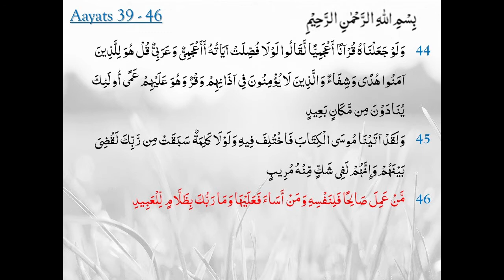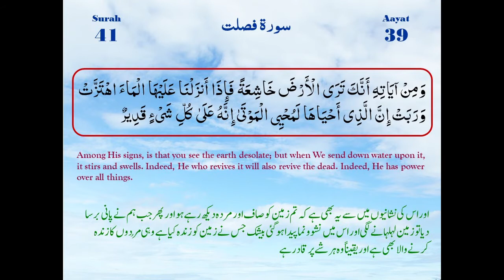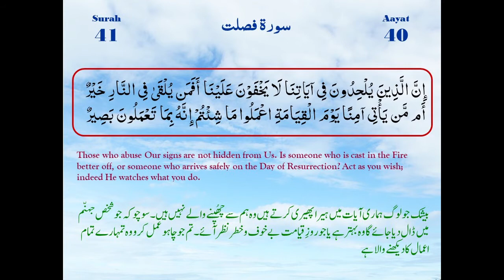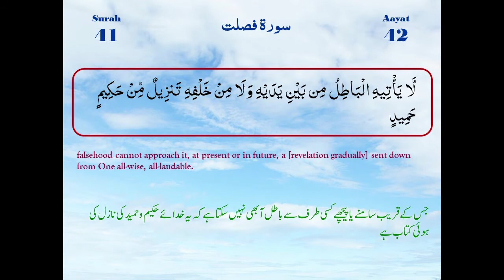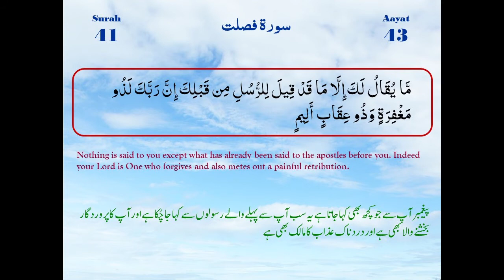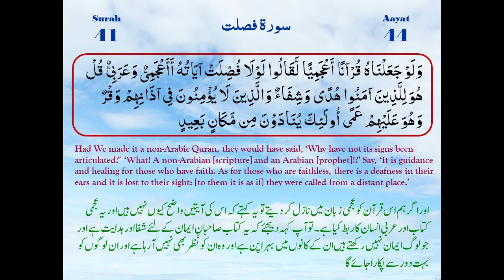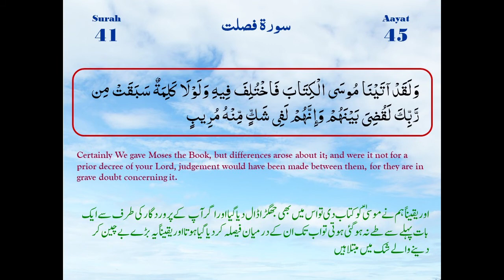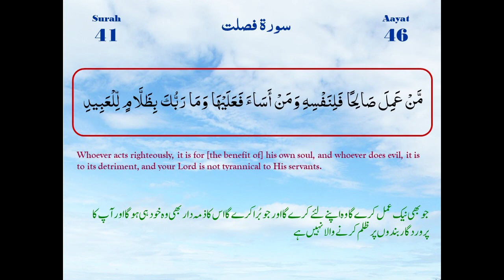Surah-e-Fussilat Ayaat 39-46 | Maulana M. Raza Dawoodani